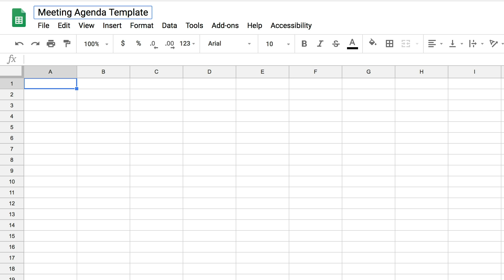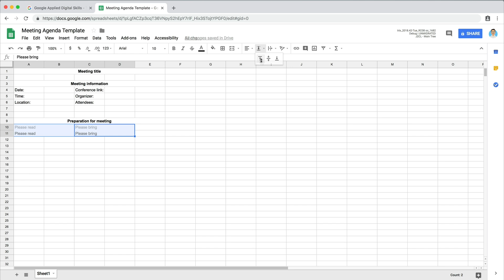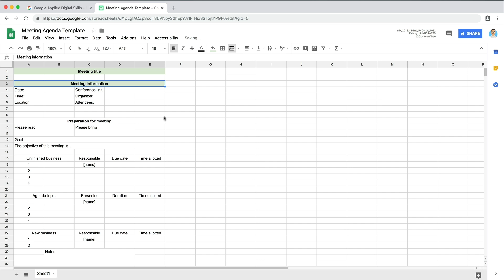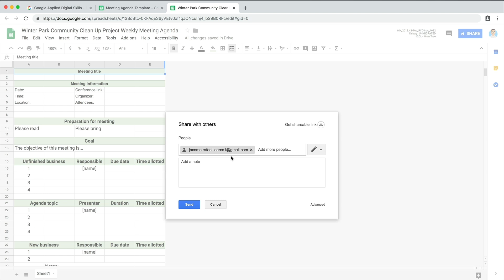Create a Meeting Agenda Using Google Sheets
In this extension video, you'll learn how to create an alternate version of your meeting's agenda by using a spreadsheet in Google Sheets.

0:00 - Use a spreadsheet for a more detailed version of your agenda template
0:23 - Which type of meetings might use this type of agenda?
0:41 - Navigate to Google Sheets and create a new spreadsheet
0:52 - Add headings and notes to cells in the spreadsheet
1:05 - Type your meeting title and merge the cells for the first several columns
1:23 - Add a section for meeting information and include details
1:50 - Add a section for meeting preparations
2:11 - Merge cells and adjust the alignment and add additional sections
3:28 - Additional fields you might include in your agenda spreadsheet
3:44 - Add a notes section, merge cells, and wrap the text
4:21 - Change the format of headings and sections and clean up your spreadsheet
4:44 - Make a copy of the sheet and fill in the details for your next meeting
5:08 - Recap: Create a new spreadsheet and add meeting sections and info